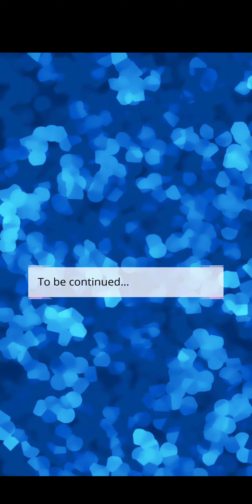The Devil's Love chapter 10 episode choose your story.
The Devil’s Love

Story description:

He craves one thing more than blood - a girl to pull him from the darkness. He's the Prince of Vampires, and he's either your savior or your damnation.

Kelly Instagram account.